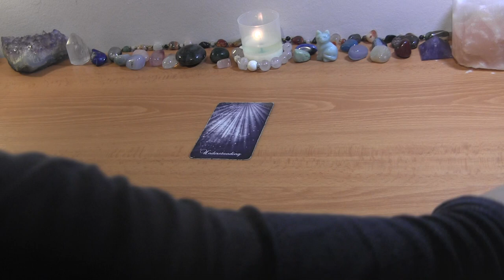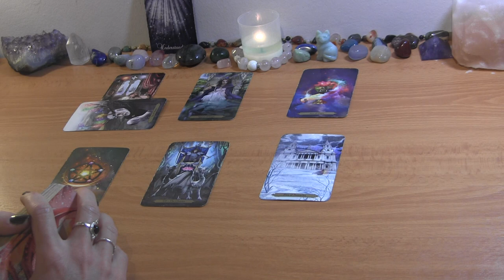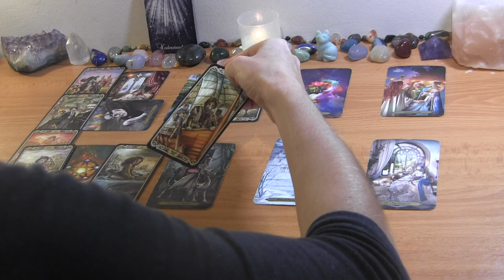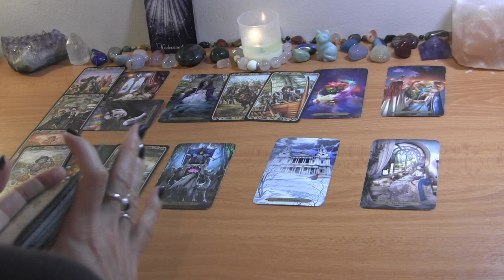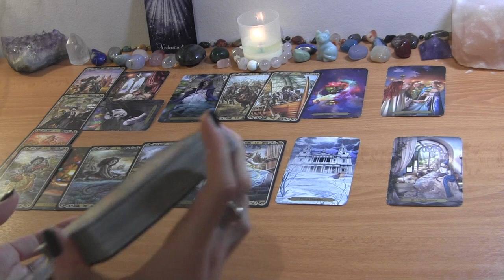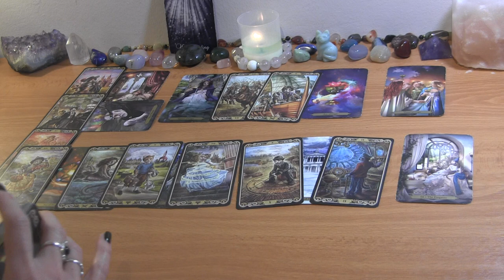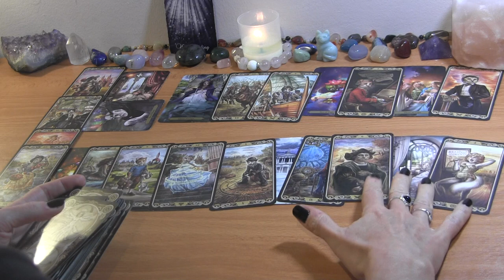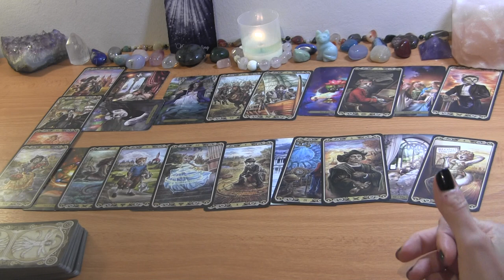LIBRA MID OCTOBER 2022: You’re Jolting Them Awake! Self Love ❤️ Love Reading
LIBRA TAROT LOVE READING OCTOBER

PERSONAL TAROT READING OPTIONS:
1.  BASIC READING ~30min $65
2.  EXTENDED READING ~45min $80
3. MINI-READING ~20min $50

  1. Reading option
  2. Your and your partner's first names, FULL DOBs  and current countries (if known)
  3. Description of situation (including if there is a 3rd party element to look into) + any questions
  4. Recent photos optional